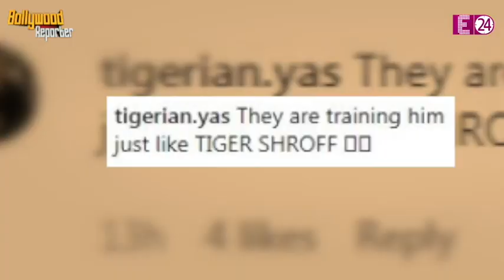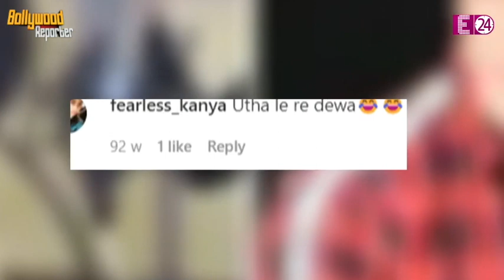Taimur ने ताइक्वांडो में जीता येलो बेल्ट" Salman Khan के साथ Ranu Mandol ने की जुगलबंदी